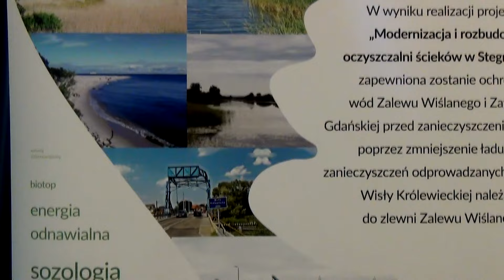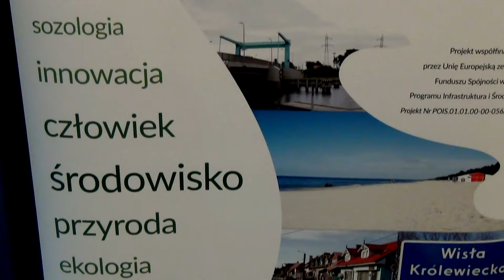Zakończenie projektu Modernizacja i rozbudowa oczyszczalni ścieków w Stegnie za 20 mln zł 11.05.2016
Dziś uroczyście zakończono projekt Modernizacja i rozbudowa oczyszczalni ścieków w Stegnie. Z tej okazji zaproszeni goście zapoznali się dokładnie na terenie oczyszczalni z efektami wykonanej modernizacji i wykonanych prac. Prezes Cezary Malinowski wyjaśnił zakres prac i pokazał obiekt zaproszonym gościom. Celem przedsięwzięcia była modernizacja i rozbudowa oczyszczalni ścieków co pozwoli na wyeliminowanie okresowych przekroczeń jakości ścieków oczyszczonych w wyniku sezonowego ich wzrostu. Dodatkowo inwestycja objęła modernizację i wymianę urządzeń na bardziej energooszczędne.
Po prezentacji obiektu i jego nowych możliwościach w hotelu Tristan w Kątach Rybackich odbyła się część oficjalna, w której nie zabrakło powrotu do przeszłości. Mówiono o początkach, zasługach i wkładzie wielu osób, którzy przyczynili się do obecnego stanu Oczyszczalni. Nie zabrakło wzruszeń i podziękowań. Przedsiębiorstwo Komunalne „Mierzeja” Sp. z o.o. w Stegnie w czerwcu 2014 roku rozpoczęło inwestycję pn. „Modernizacja i rozbudowa oczyszczalni ścieków w Stegnie”. Projekt ten był współfinansowany ze środków Unii Europejskiej z Funduszu Spójności w ramach Programu Operacyjnego Infrastruktura i Środowisko. Instytucją Wdrażającą dla Projektu był Wojewódzki Fundusz Ochrony Środowiska i Gospodarki Wodnej w Gdańsku.

Nasza telewizja towarzyszyła z kamerą całemu przedsięwzięciu od 2014 r.  przez 2 i pół roku. Efekty prac udokumentowaliśmy na filmie, do obejrzenia którego serdecznie zachęcamy na naszym kanale telewizyjnym.